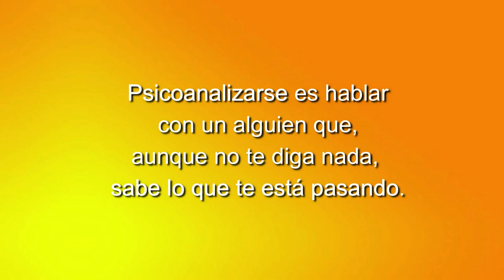161 POETAS DESPIERTOS EN ACCIÓN